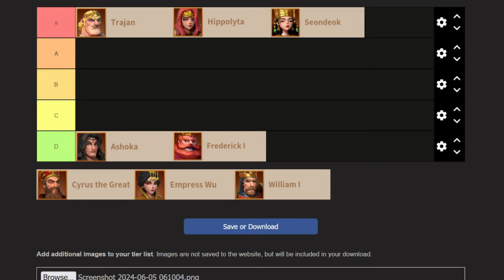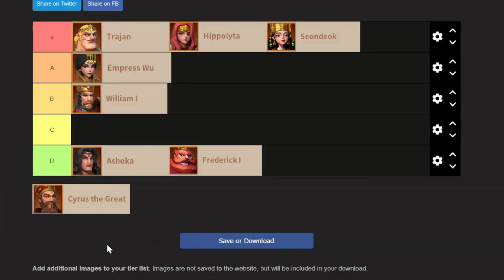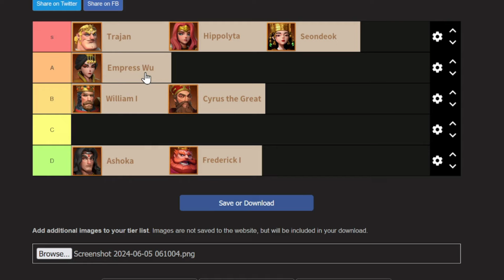Infinity Kingdom | Epic Fire Immortals Tier List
Tier List